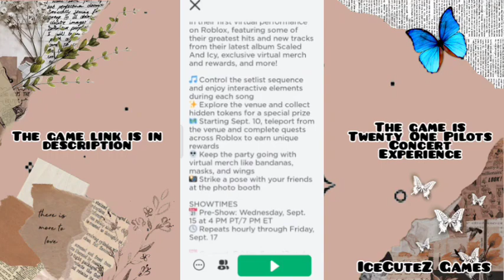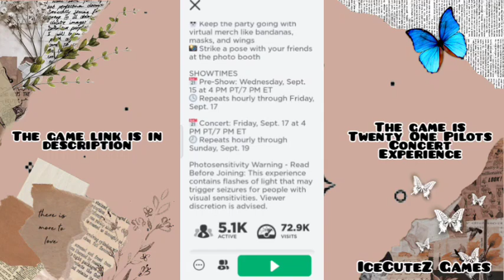New free items! How to get this item! Roblox Event!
Hello guys today i’ll be showing you guys how to get Car Radio Ski Mask in Twenty One Pilots Concert Experience! New free items in Roblox! Roblox Event!